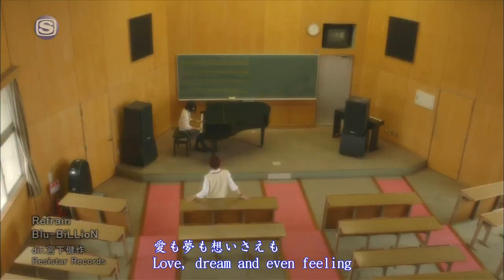Blu BiLLioN- Refrain eng sub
*1：''あのときの想いが甦ってゆく''&''溢れる言葉が繋いでゆく''：
According to online lyrics, these lines are ''...'い'く'', but since Mike sings ''...'ゆ'く'', I typed the word instead.
*2：''約束の花咲く''&''生命の花散り''：
According to online lyrics, these lines are ''...'桜 (念sakura)'...'', but since Mike sings ''...'花 (念hana)'...'', I typed the word instead.
*3：涙溢し傷ついたあの日々は：
According to online lyrics, this line is''...'流し (念nagashi)'...'', but since Mike sings ''...'溢し (念koboshi)'...'', I typed the word instead.
*4：輪郭の見えない：
According to online lyrics, this line is ''...見えない'もの''', but since Mike doesn't sing ''もの'', I deleted the word.

p.s. I've only seen all seasons plus two movies of the animation Hakuoki. I haven't seen TV drama Hakuoki SSL. If you find anything in the translation different from the TV drama, please let me know, and I'll make some changes if necessary.